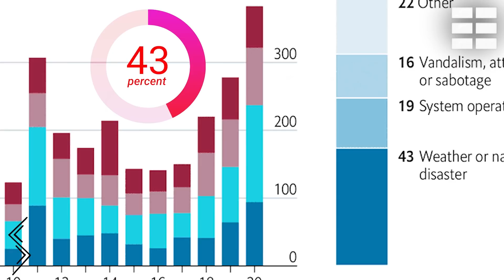🛑¿PREPARADOS para el CLIMA del FUTURO?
PUEDES SEGUIRNOS EN INSTAGRAM

¿Estamos preparados para el tiempo del futuro?
Este año 2020 y el comienzo de 2021 han exhibido la mayor cantidad de fenómenos climáticos extremos de los últimos 100 años. Este proceso no ha aparecido de forma súbita, sino que viene de forma progresiva junto con el calentamiento del planeta y sobre todo del Ártico. Los fenómenos climatológicos son complejos e imprevisibles en muchos casos. 2021 posiblemente sea igual o peor que 2020 en cuanto a sorpresas climáticas, salvo que se de un cambio de tendencia por un evento imprevisto (nunca se sabe que es peor). Hemos visto cómo se colapsaban ciudades enteras por nevadas inusuales, o aparecían olas gigantes y huracanes en zonas jamás registradas como la cuenca del mediterráneo. Todo ello nos hace reflexionar sobre el futuro de las devastadoras fuerzas de la naturaleza en toda su expresión. De todo ello al final del video hago una reflexión importante, sobre si la humanidad va a ser capaz de parar el cambio o este, tiene vida propia y avanzará a pesar de lo que hagamos.